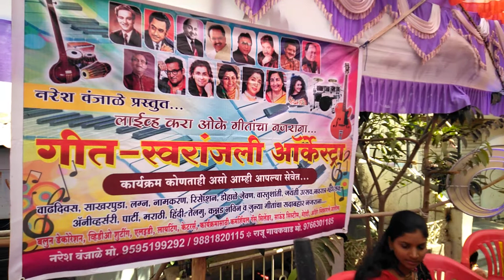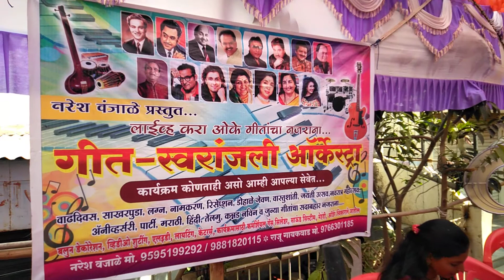Saat Ajoobe Is Duniya Mein. singer Raju Gaikwad @ mahesh sir.